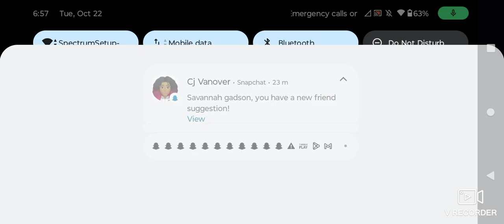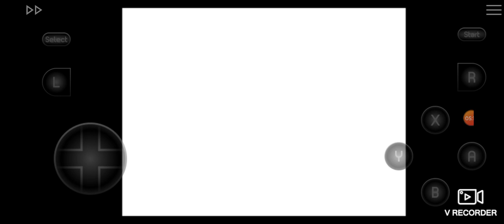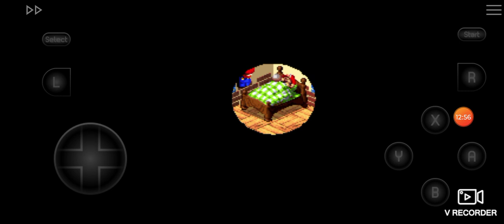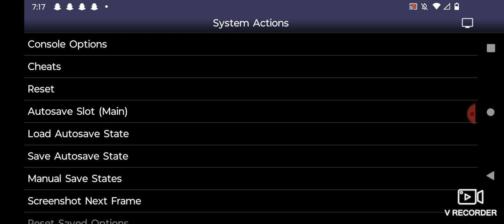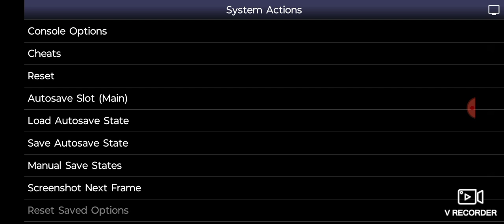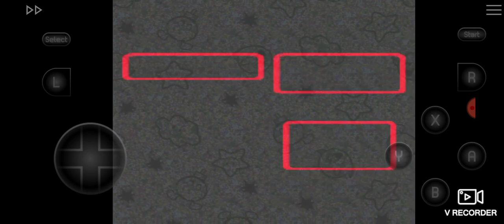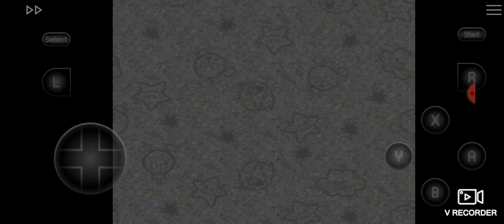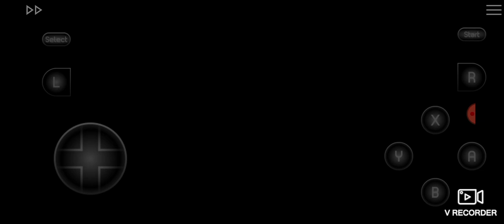October 22, 2024